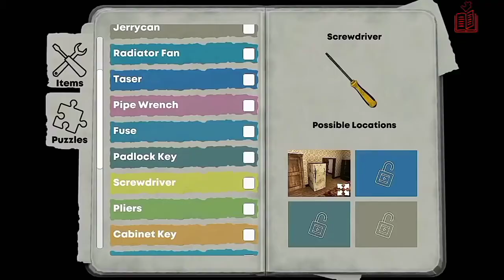the head horse horror 😵 | رأس الحصان المرعب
headhorse horror
headhorse horror game
headhorse horror game wiki
headhorse horror game download
headhorse horror game mod apk
headhorse horror game apk
headhorse horror game online
headhorse horror game apk download
headhorse legacy horror game
headhorse reborn horror game
head horse gioco horror
oh horror horror horror meaning
most scariest horror ever
the scariest horror characters
what is the creepiest horror movie
horror number horror number
3 types of horror
0head
headhorse horror 1979
headhorse horror 1979 cast
1 hour horror music
2 headed horse
2 headed horse meaning
headhorse horror 3d
headhorse horror 3 download
headhorse horror 3rd edition
headhorse horror 3rd edition release date
3 headless horseman
headhorse horror 40k
headhorse horror 4k
4 headless horseman
4 horse head to head trailer
4 horse head to head
4 horse head to head for sale
4 headless horseman of the apocalypse
headhorse horror 5e
5 headed horse
5 horse head to head trailer
5e headless horseman
5 horse head to head trailer for sale
headhorse horror 66
headhorse horror 69
headhorse horror 60
6 horse head to head trailer
6 headed
6 horse head to head horse trailer
headhorse horror 7 download
headhorse horror 70
7 headed horse
headhorse horror 88
headhorse horror 86
headhorse horror 89
8 horse head to head trailer
8 horse hemp
8 horse head to head trailer for sale
headhorse horror 90s
headhorse horror 9anime
9 horse 9 eyes
9 horse head to head trailer